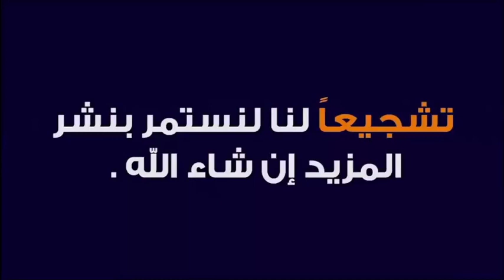قصتي مع السرطان و كيف شفيت منه و لله الحمد 🕌 مع الدكتور طيب كريبان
جديد 2020 : قصتي مع السرطان و كيف شفيت منه و لله الحمد  🕌    مع الدكتور طيب كريبان
 ▬▬▬▬▬▬ஜ۩☺۩ஜ▬▬▬▬▬
 ▬▬▬▬▬▬ஜ۩☺۩ஜ▬▬▬▬▬
⛔ أحبابي الكرام ، إذا أعجبكم الفيديو رجاءاً لا تنسوا :

 ▬▬▬▬▬▬ஜ۩☺۩ஜ▬▬▬▬▬
مواضيع سابقة

🕌 عَنْ أَبِي هُرَيْرَةَ، عَنِ النَّبِيِّ صَلَّى اللهُ عَلَيْهِ وَسَلَّمَ قَالَ:
 ▬▬▬▬▬▬ஜ۩☺۩ஜ▬▬▬▬▬
⚠️ توضيح مهم ❗

 ▬▬▬▬▬▬ஜ۩☺۩ஜ▬▬▬▬▬
# هاشتاغ الموضوع #